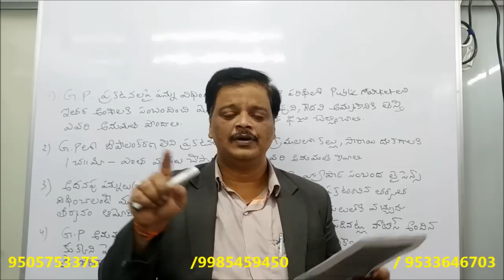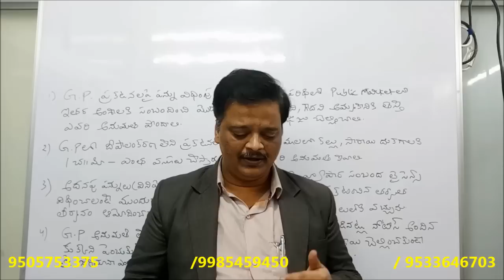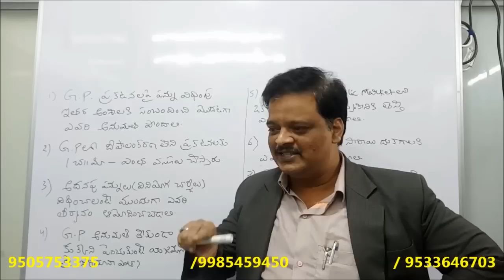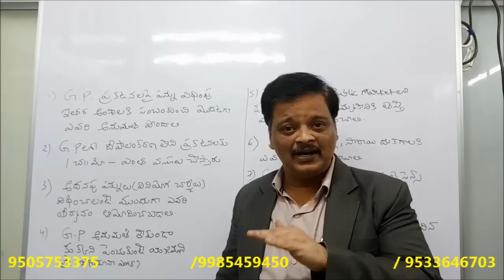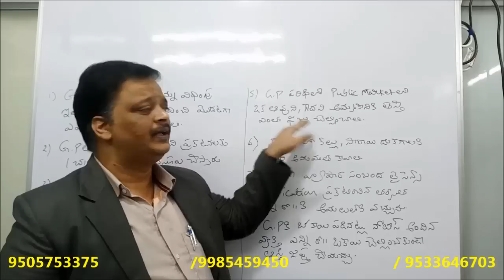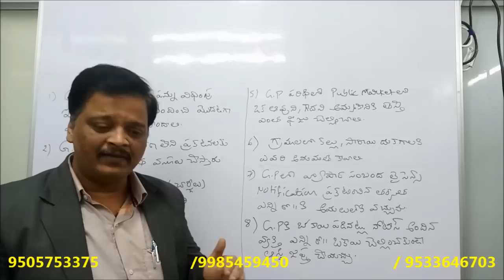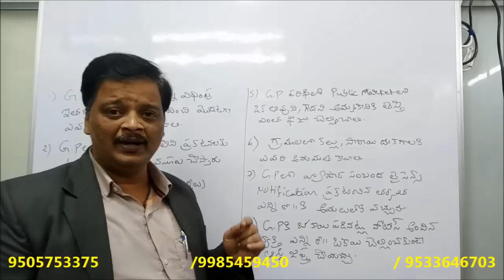పంచాయతీ కార్యదర్శి PAPER-2 UNIT-11 ( REVENUE AND EXPENDITURE)